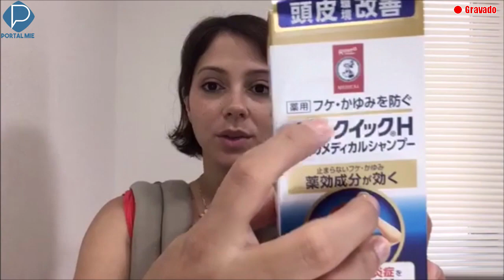Diferentes tipos de Shampoos no Japão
Oi gente 👋 Vamos falar sobre diversos tipos de shampoo (anti caspa, pré shampoo, shampoo refrescante) Conheça alguns diferentes tipos de Shampoos usados para refrescar o calor deste verão aqui no Japão! Live especial com a professora e Youtuber Fernanda Ando do canal Nihongando com Nanda, confira!!!

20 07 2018